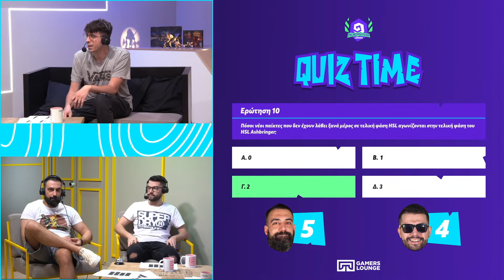Hearthstone Legends Ashbringer | Quiz Time | SkoulikiHS vs Feellucky | Day 2